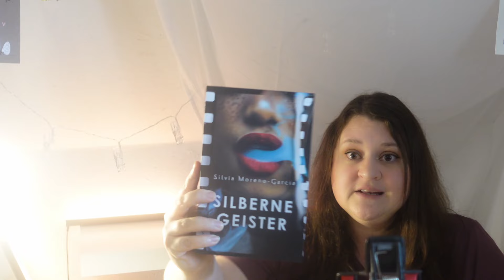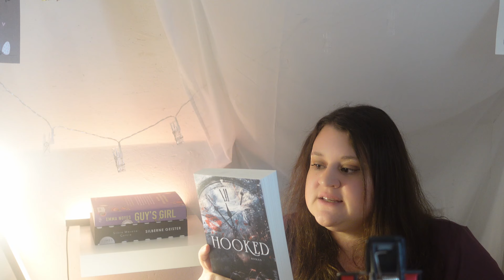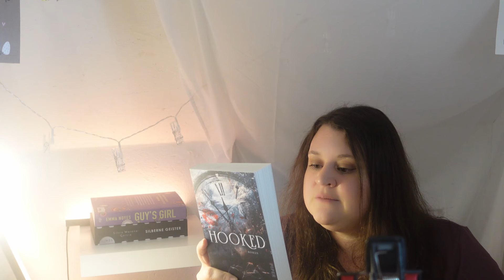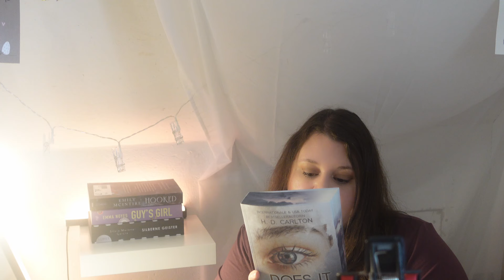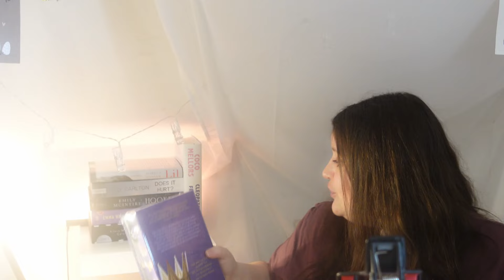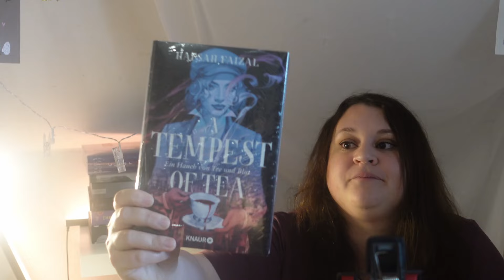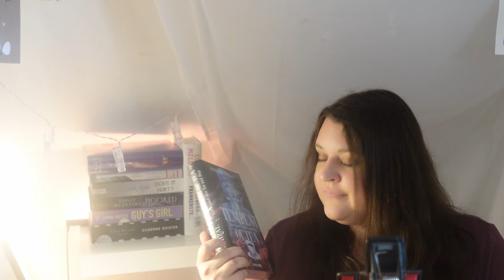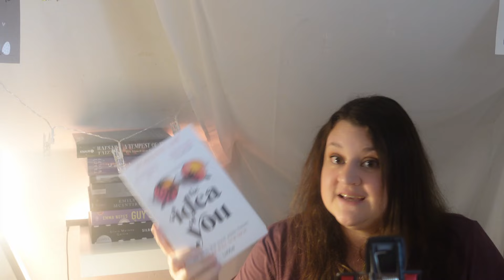Neuzugänge April 24 - Neuer Stuff im Hause Lesestoff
Heute gibt es die Bücher, die im April bei mir eingezogen sind :)
Was ist bei Euch eingezogen?